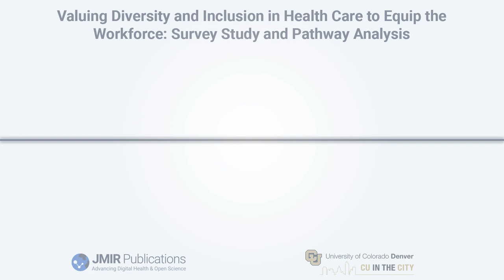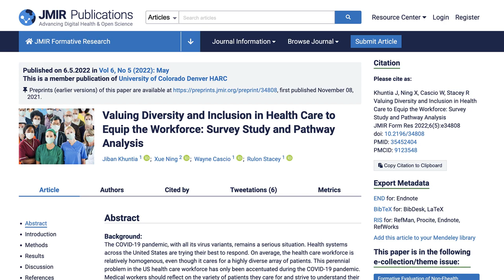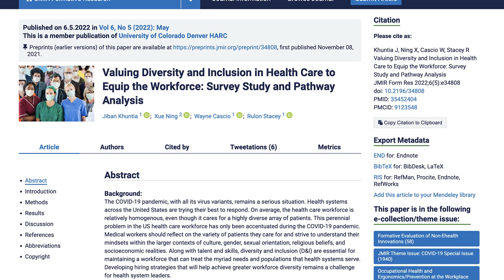JMIR Publications | The potential to foster diversity and inclusion in the health care workforce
JMIR Publications published "Valuing Diversity and Inclusion in Health Care to Equip the Workforce: Survey Study and Pathway Analysis" in JMIR Formative Research. The aim of the study is to explore the characteristics of US health systems and their associations with diversity and inclusion (D&I) practices and benefits, examine the associations between D&I practices and three pathways (improve, recruit, and collaborate) to equip workforces, and examine the associations between the three pathways to better equip workforces and business and service benefits.

The authors collected secondary data from the Agency for Healthcare Research and Quality Compendium of the US Health Systems, leading to a matched data set of 124 health systems for analysis.

They first explored differences in diversity practices and benefits across the health systems and then examined the relationships among diversity practices, the three pathways, and the benefits. These pathway effects go hand in hand with a talent strategy, indicating that both talent and diversity strategies need to be aligned to achieve the best results for a health system.

Dr Jiban Khuntia, PhD, from the University of Colorado said, "Diversity and talent plans can be aligned to realize multiple desired benefits for health systems. However, a one-size-fits-all approach is not a viable strategy for improving D&I." Co-author Wayne Cascio, also of the University of Colorado Denver, noted that health system characteristics such as size, location, ownership, teaching, and revenue have varying associations with diversity practices and outcomes. To achieve the best results, the key is to align talent management and diversity strategies.

During the COVID-19 pandemic, health systems lacked workforces to treat the diversity of patients. The health care system faces significant challenges matching patients’ beliefs, attitudes, expectations, and care customization to an appropriately diverse workforce. This lack of diversity in the health care workforce poses challenges for caring for diverse populations of patients, leading to variable and often detrimental access and quality issues.

Moreover, it is not clear how health systems can equip their workforces with best practices to achieve a diverse workforce. Health systems need to leverage different pathways to obtain a diverse health care workforce.

Dr Jiban Khuntia and the research team concluded in their JMIR Publications Research Output that the challenges and uncertainties that COVID-19 presented to health systems in the United States have been unprecedented. It is time for health systems to address the diversity issue, which has been a point of conversation for more than three decades.

Regarding the methods to address the talent shortage, health systems that value D&I seem to be less likely to seek external collaborations. This may be because external collaboration is not an effective way to promote D&I inside the health systems. Professional and executive training programs and further education are important for instilling a D&I mindset, strategy, and pathways in a health system.

The improved pathway was shown to be beneficial for outcomes; however, diversity and talent-acquisition efforts must be aligned with recruitment to yield multiple benefits for health systems. Based on the findings, our recommendations will help health systems establish a more diverse health care workforce and improve outcomes for a diverse population.

Corresponding author: Jiban Khuntia, PhD Health Administration Research Consortium, Business School, University of Colorado, 1475 Lawrence Street, Denver, CO, US

JMIR Publications is a leading, born-digital, open access publisher of 30+ academic journals and other innovative scientific communication products that focus on the intersection of health and technology. Its flagship journal, the Journal of Medical Internet Research, is the leading digital health journal globally in content breadth and visibility, and it is the largest journal in the medical informatics field.